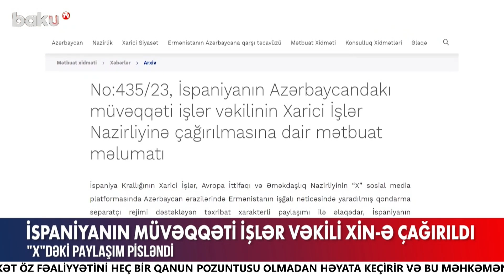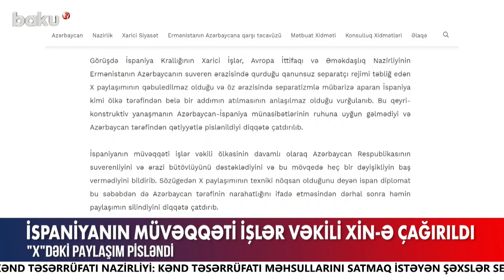Ermənistan növbəti dəfə təxribat törədib